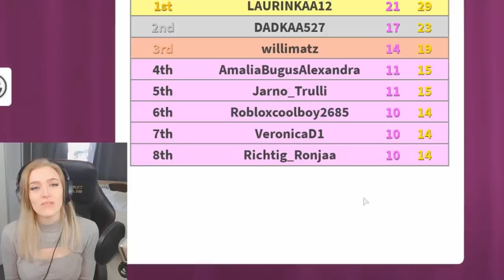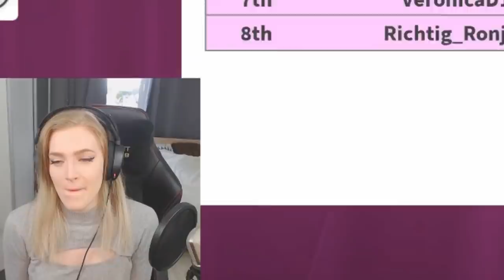Meine ERSTE MODESHOW?! - [Roblox]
🔥 Social Medias 🔥

64241 Darmstadt

🔊 HINTERGRUND MUSIK 🔊